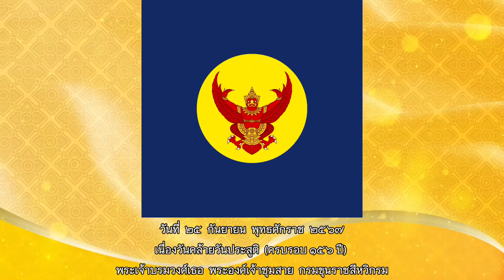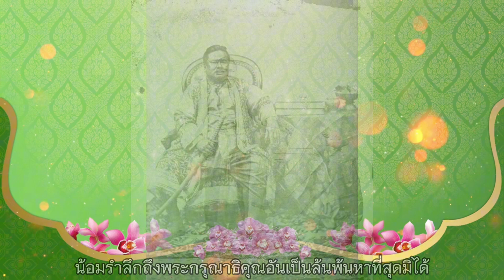เนื่องวันคล้ายวันสิ้นพระชนม์ พระองค์เจ้าชุมสาย กรมขุนราชสีหวิกรม : วันที่ ๒๕ กันยายน พุทธศักราช ๒๕๖๗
พระเจ้าบรมวงศ์เธอ กรมขุนราชสีหวิกรม มีพระนามเดิมว่า หม่อมเจ้าชุมสาย